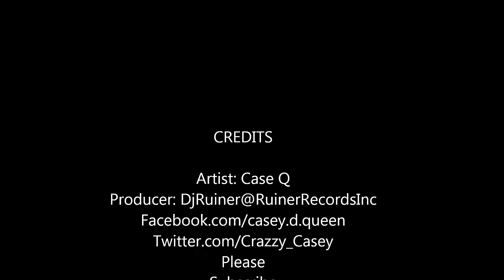Case Q-Real Money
Case Q "Real Money" Produced by Ruiner Records.
 Putin Wichita Kansas on the Map!
Real Money is a collective comparison of what the average perspective of being wealthy is and the actual meaning of wealth is. Very lyrical with comic break downs in between. Gotta Hear This!
Facebook: Become a Fan today!